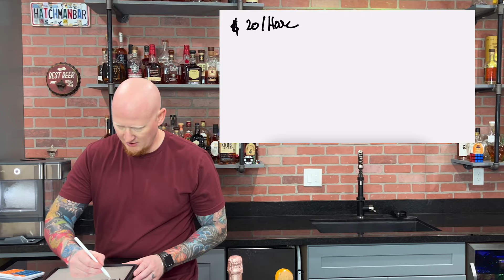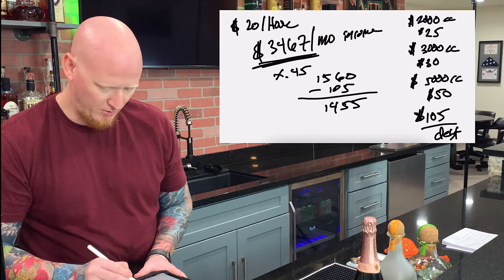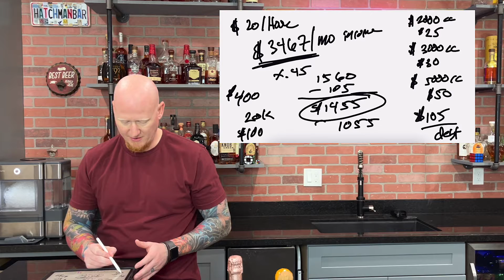Should You Buy A Car Or A House?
Will buying a car really affect your ability to pre-qualify for a house? I go over some quick math for you to so that you can apply it to your specific financial situation. I will give you the tools and knowledge you need to make an informed decision.

Then we will go into one of my favorite cocktails, The Big Spender since we are talking about high priced items like houses and cars! Cheers!